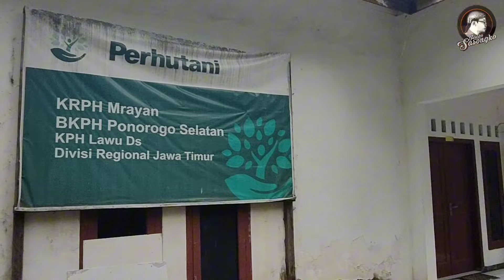MBAH ENGGOT HANTU BERJENGGOT PANJANG Penunggu Rumah Dinas PERHUTANI MRAYAN NGRAYUN PONOROGO